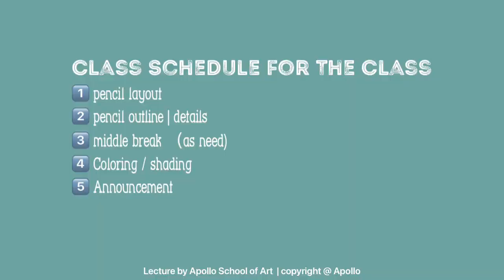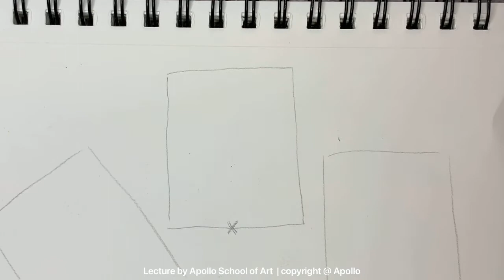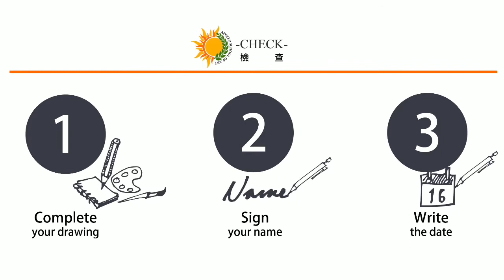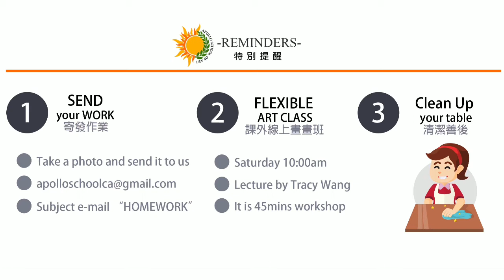Virtual Class C | sketch tulips